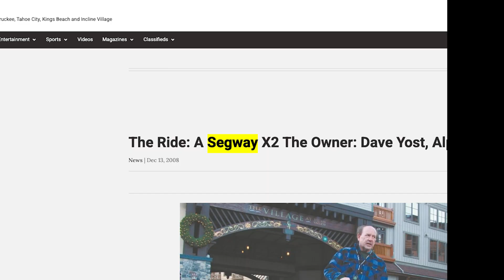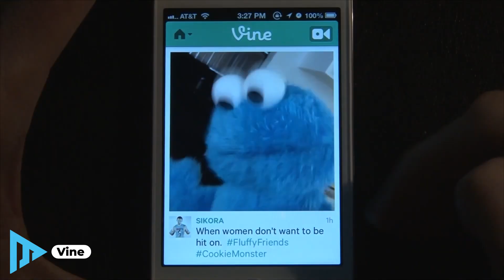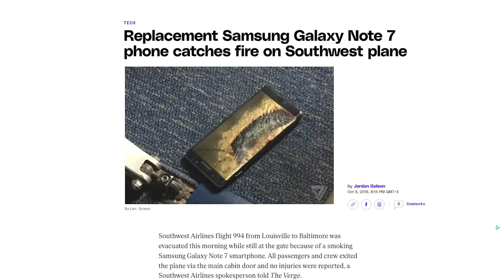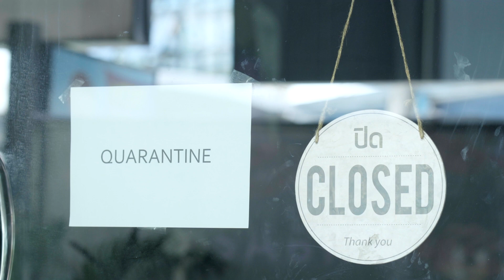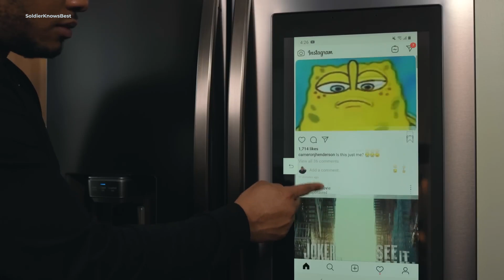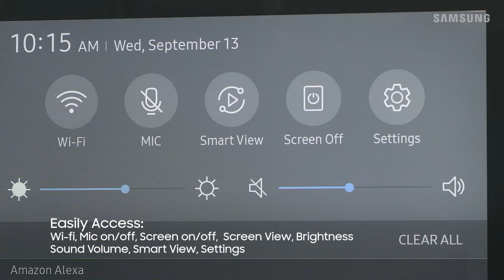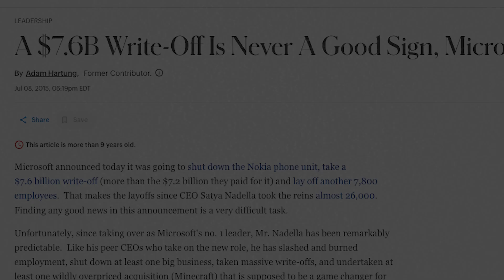The Biggest Technology Flops That Everyone Has Forgot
These technological innovations might have big funding and superstars promoting them, but still, somehow they flopped. Take a look at why Vine, Segway, and other companies failed in the market.

0:00 Intro
0:28 Segway PT
1:20 Vine
2:00 Samsung Galaxy Note 7
2:47 Quibi
3:53 Juicero
4:44 Samsung Smart Fridge
5:44 Microsoft x Nokia